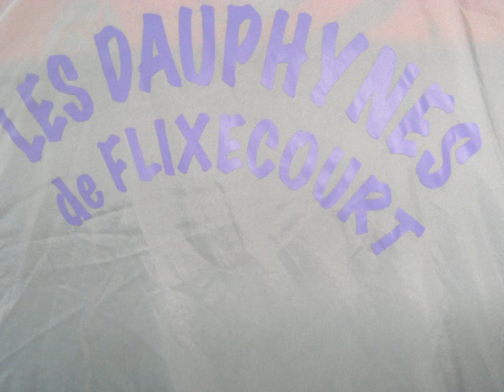Mon film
MAJORETTE